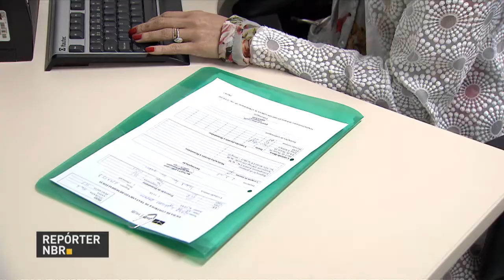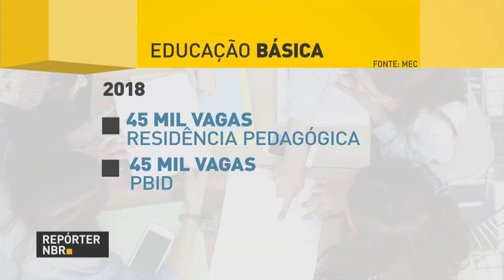Professores da educação básica passarão por residência pedagógica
REPÓRTER NBR - 28.02.18: professores da educação básica passarão por residência pedagógica. A novidade faz parte da política Nacional de Formação de Professores do Ministério da Educação.